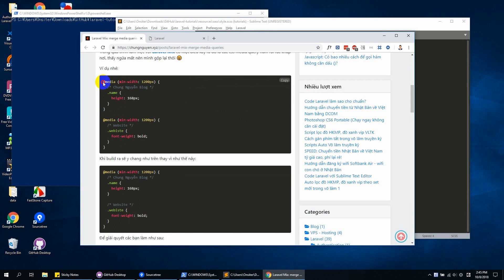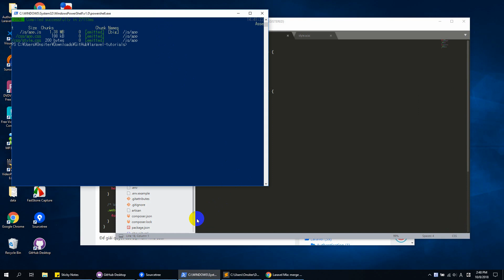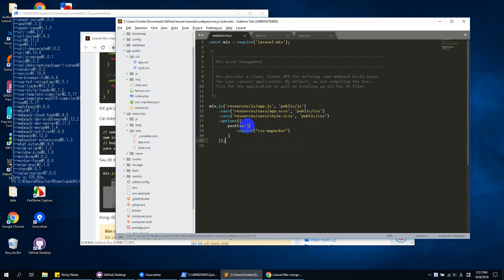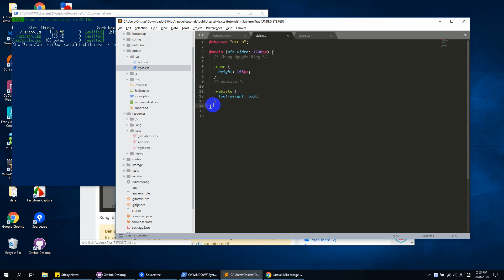Laravel Mix: Merge media queries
© Bản quyền thuộc về Vietcasts
© Copyright by Vietcasts ☞ Do not Reup